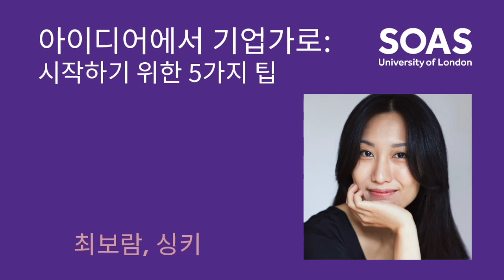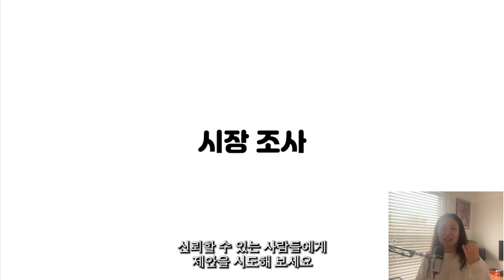Boram Choi, SYNKii | From Idea to Entrepreneur: 5 Tips to Get Started (KO)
The Going Global Series is a range of short, specialist entrepreneurship talks delivered in the languages taught at SOAS and led by our network of global entrepreneurs.

Boram Choi of  SYNKii shares 5 tips to get your business started (Korean subtitles)